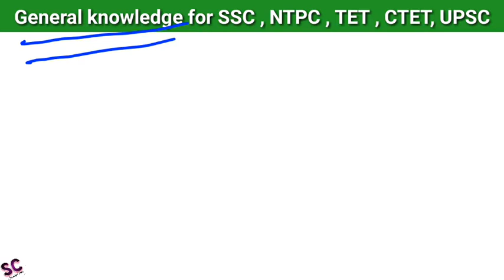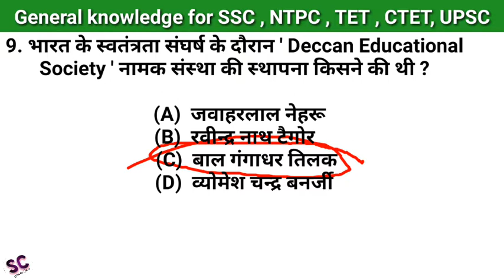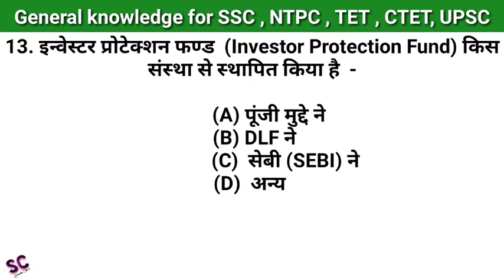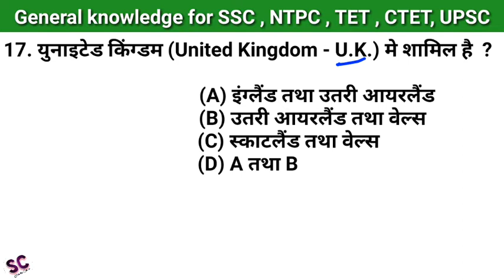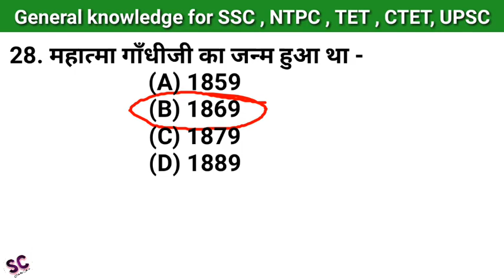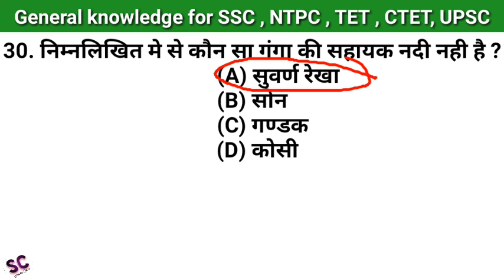General knowledge || SSC MTS NTPC CTET 2020 ||STUDY CARE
In this video we had discussed about general knowledge for all competitive exam.